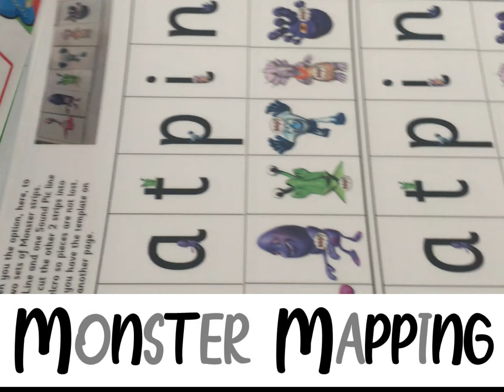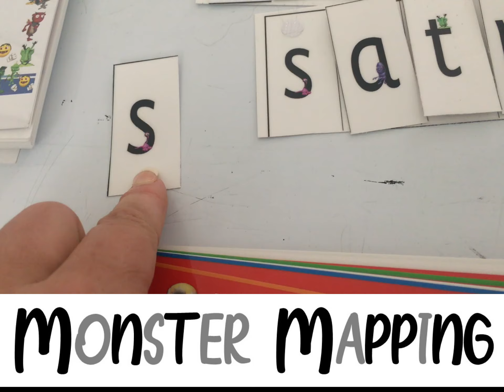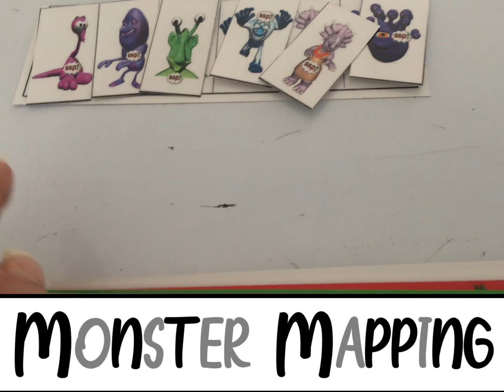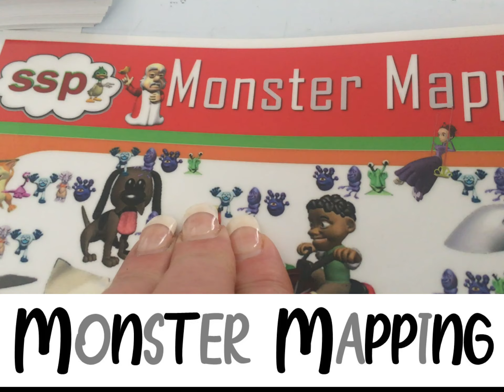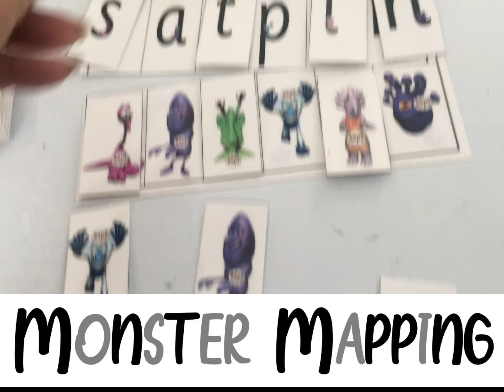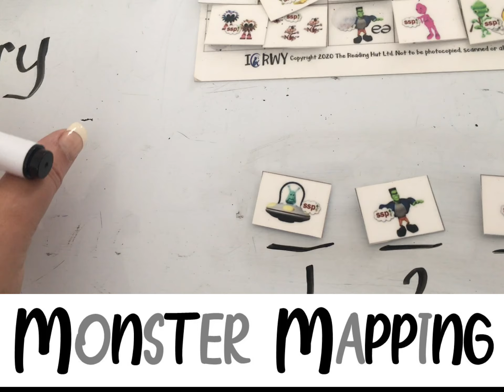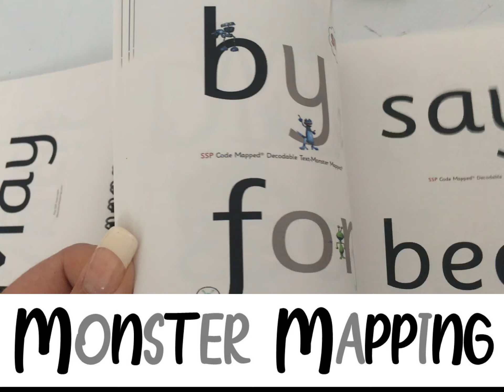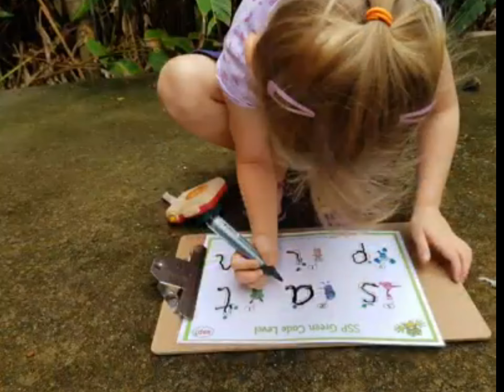Steps to Reading and Spelling with The Reading Whisperer - Monster Mapping! Speech Sound Monsters.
I Can Read Without You (ICRWY) by 6 Project with Miss Emma
CodeMapping.co.uk / ICRWY.com